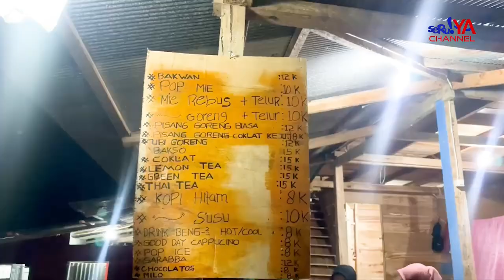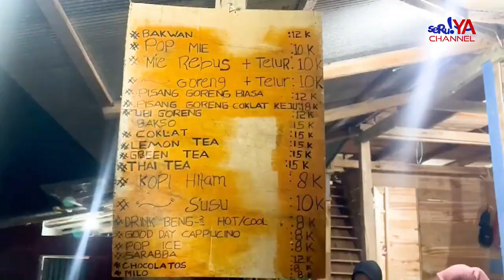BUNTU DENGENG PALOPO!! DESTINASI WISATA ALAM DI KETINGGIAN